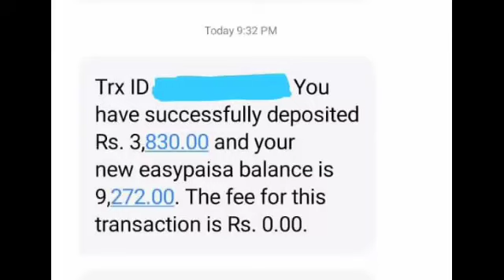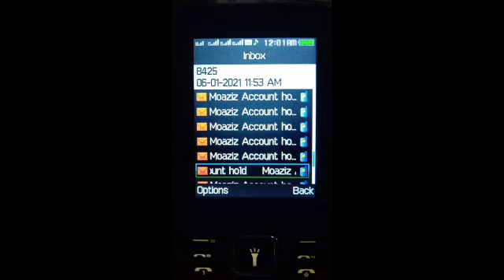Dap subsidy/News update Payment /subsidy kab start Hogi ?